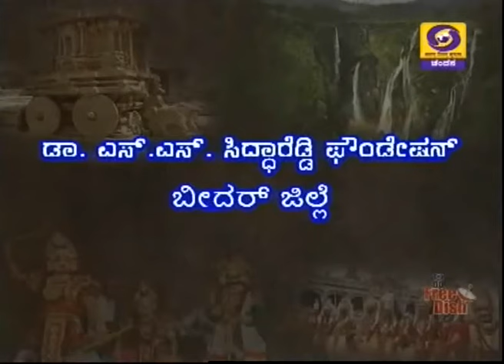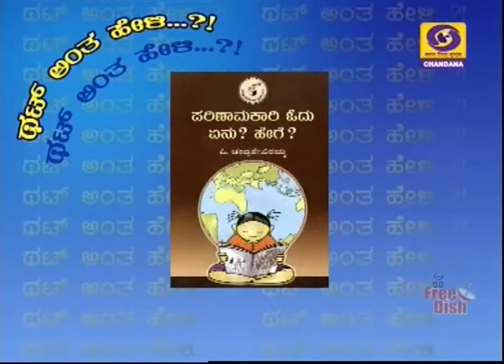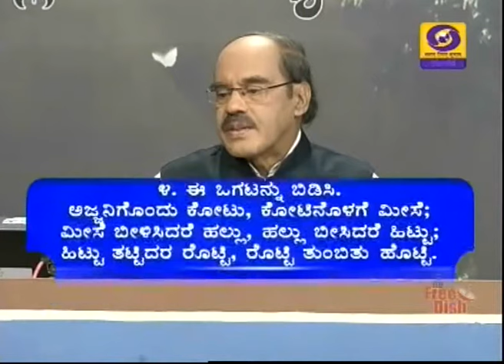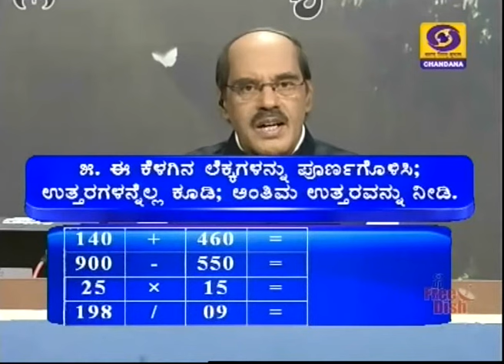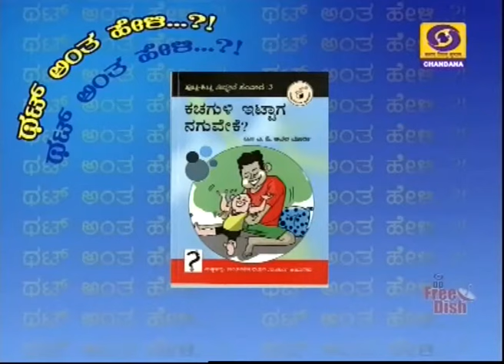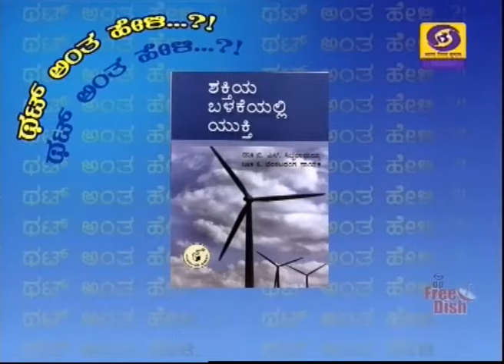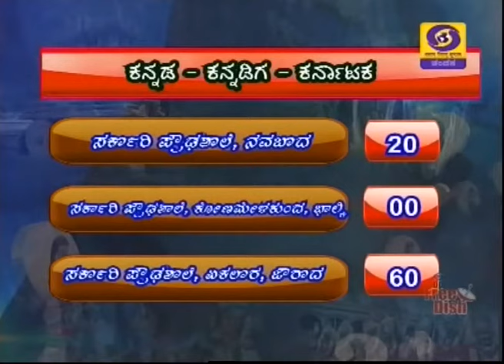Thatt Antha Heli | Quiz Show with Dr. Na Someshwar | 04-10-2019 | Chandana Archives